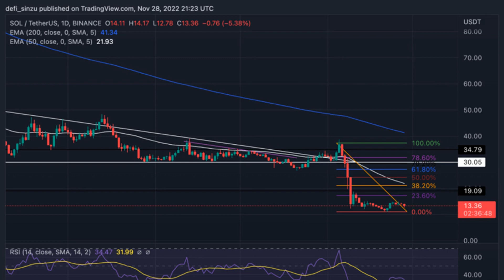Solana (SOL) Struggles As Investor’s Eye Bonanza Price; Is $5 Possible?